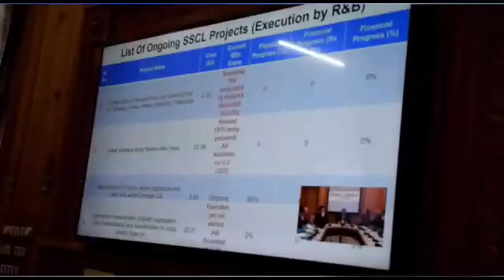Kashmir Commissioner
संभागीय आयुक्त कश्मीर, पांडुरंग के पोल ने यहां आयोजित एक बैठक के दौरान विभिन्न श्रीनगर स्मार्ट सिटी लिमिटेड (एसएससीएल) परियोजनाओं पर काम की प्रगति की समीक्षा की।
बैठक में सीईओ, एसएससीएल; एसएससीएल के अधिकारी; आर एंड बी, आई एंड एफसी, पीएचई, केपीडीसीएल और अन्य अधिकारियों के मुख्य अभियंता।

ڈویژنل کمشنر کشمیر، پانڈورنگ کے پول نے یہاں ایک میٹنگ کے دوران سری نگر اسمارٹ سٹی لمیٹڈ (SSCL) کے مختلف پروجیکٹوں پر کام کی پیش رفت کا جائزہ لیا۔
اجلاس میں سی ای او، ایس ایس سی ایل نے شرکت کی۔ SSCL کے افسران؛ آر اینڈ بی، آئی اینڈ ایف سی، پی ایچ ای، کے پی ڈی سی ایل اور دیگر افسران کے چیف انجینئرز۔

The Divisional Commissioner Kashmir, Pandurang K Pole reviewed the progress of work on various Srinagar Smart City Limited (SSCL) Projects during a meeting held here.
The meeting was attended by CEO, SSCL; Officers of SSCL; Chief Engineers of R&B, I&FC, PHE, KPDCL and other officers.
At the outset, CEO SSCL Athar Amir gave a detailed presentation wherein he projected different issues pertaining to R&B, I&FC and Tourism departments.
The issues highlighted included left-out spaces under Flyovers, Development of Sonwar Junction, Realignment of Convent Road, Development of Boulevard Road Right Side footpath, construction of 2nd story of FC Building, Urban development of Nallah Mar Road, beautification of Flyover besides Jhelum River Front Development, Jhelum Water front development and ghats, renovation of Chinar Bagh and conservation of existing shrines, Raghunath temple etc.
On the occasion, Div Com directed concerned agencies to work in coordination to complete the pending work of projects in scheduled time.
He directed concerned Chief Engineers to conduct site visits to take stock of works executed by respective departments and expedite the pace of works. He asked all departments to contact ADDCs for permission related to shifting of utilities or restoration works.
Moreover, Pole asked officers that all departmental development works should be integrated with SSCL. Besides, he asked them to conduct internal audits of parked and unspent funds and submit the action taken reports.
Also, Div Com stressed that drawings of projects should not be changed frequently and asked officers to contact third party for evaluation of drawings including NIT, Srinagar and Polytechnic colleges.